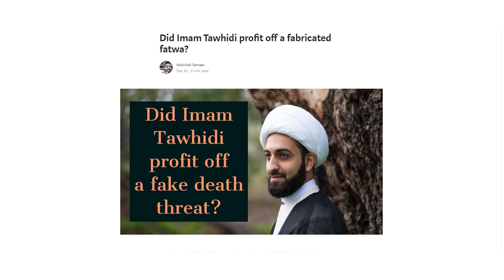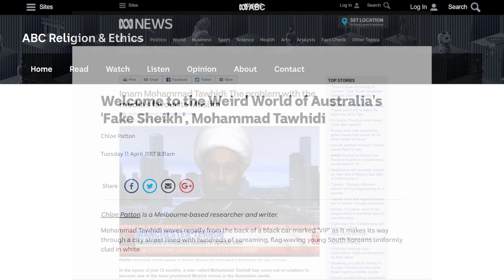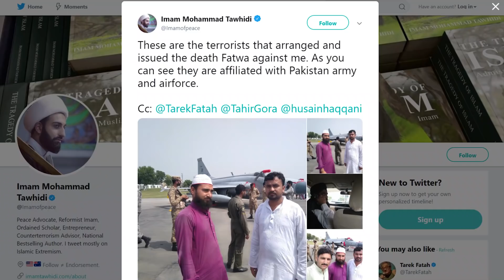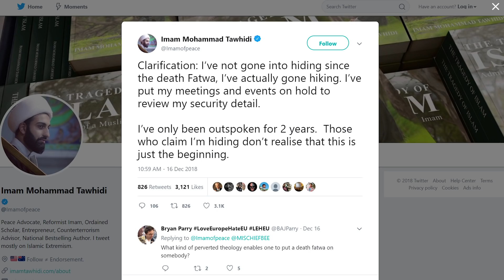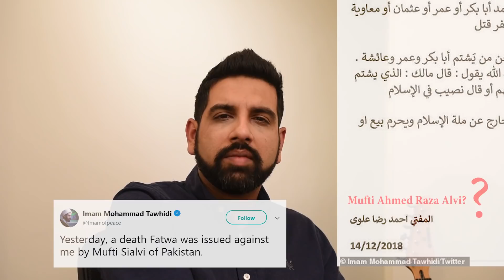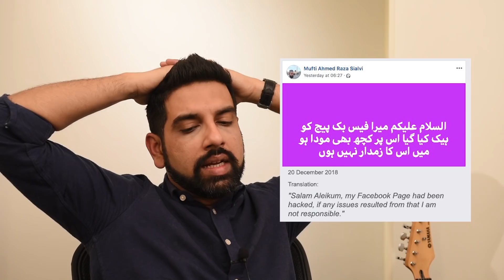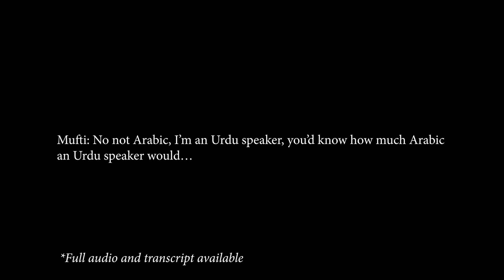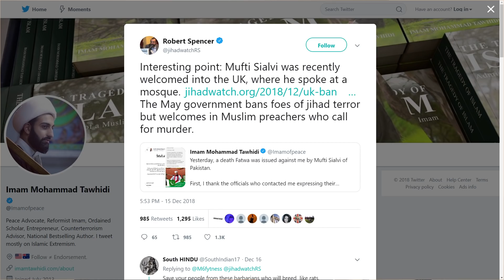Did Imam Tawhidi profit off a fake death fatwa?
We present evidence that suggests the Imam of Peace may have used a fabricated fatwa in order to gain popularity and sell his books.